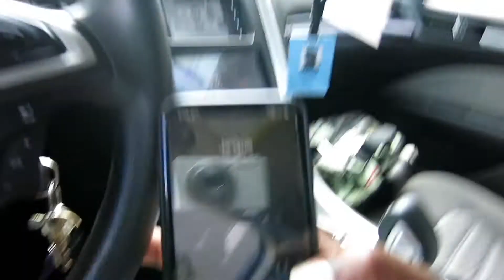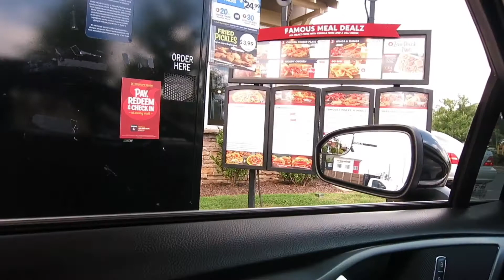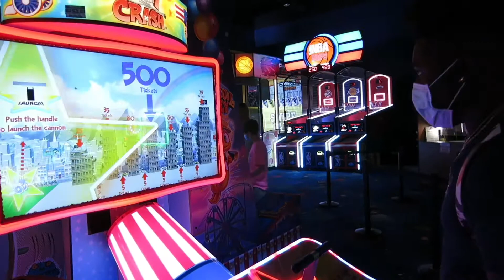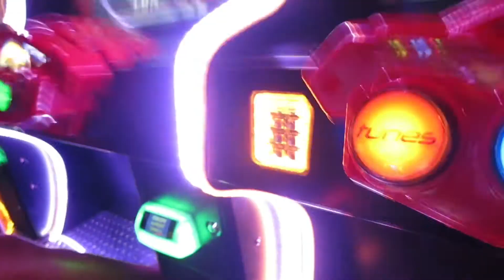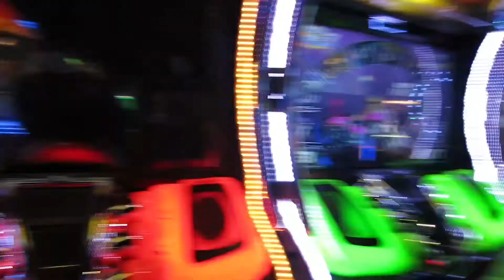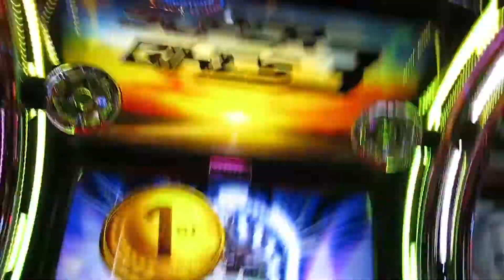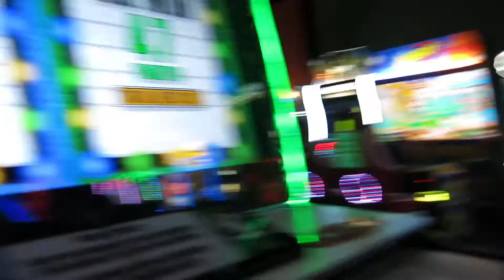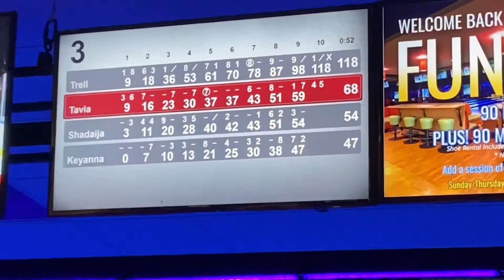With the south carolinians in South Carolina this time.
Had to repost and fix copy right issues.